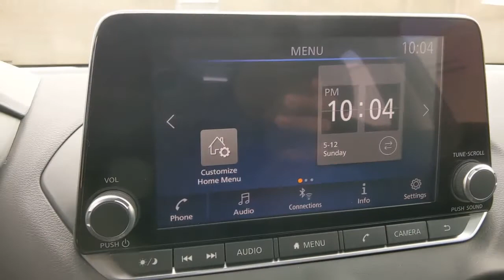2021 Nissan Sentra Denton, Dallas, Fort Worth, Grapevine, Lewisville, Frisco, TX D10214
Rosewood Metallic New 2021 Nissan Sentra available in Denton, Texas at Gunn Nissan Denton. Servicing the Dallas, Fort Worth, Grapevine, Lewisville, Frisco, TX area.